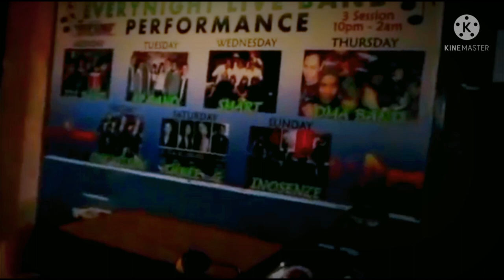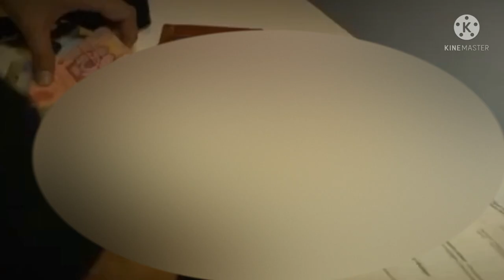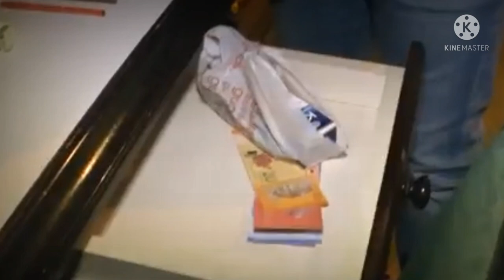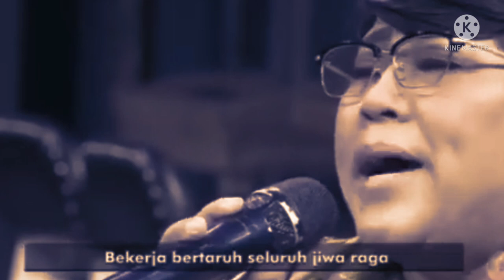🔴PSK - WISATA BIR4HI KAUM LELAKI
Sebagaimana diketahui, fenomena ini merupakan praktik ilegal yang melanggar hukum di Indonesia. Akan tetapi, siapa sangka negara ini justru dipandang sebagai salah satu destinasi wisata seks karena memiliki jumlah yang cukup banyak.